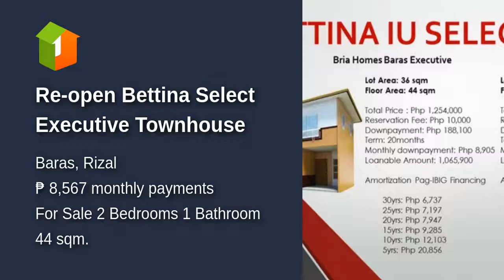Re-open Bettina Select Executive Townhouse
Number of Bedrooms: 2
Number of Bathrooms: 1
Floor Area: 44 sqm.
Lot Area: 54 sqm.
House Type: Townhouse
Number of Car Parking Spaces: 1